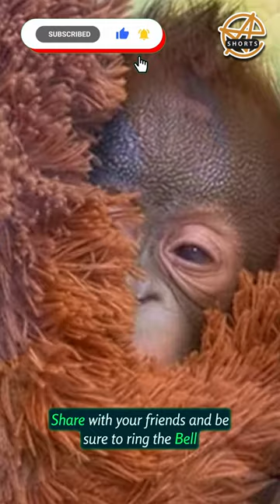Cute Baby Orangutan ❤️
Deemed some of the smartest apes on the planet, orangutang are exceptional creatures with expressive faces. Overall, the species considered most intelligent among the ape species, apart from humans, are orangutan.

orangutan baby
baby orangutan